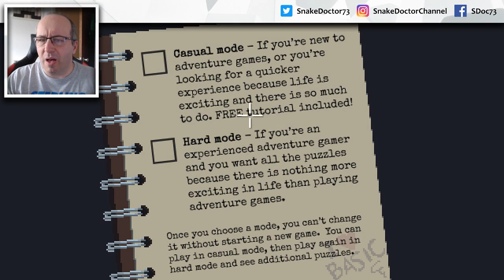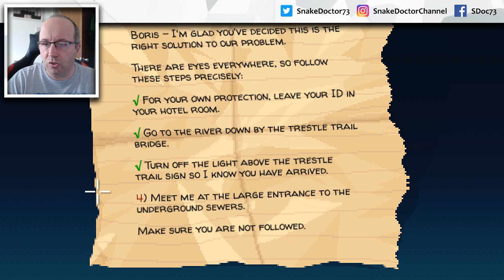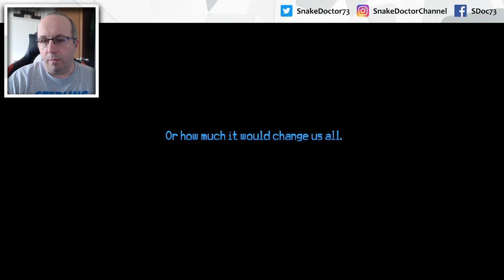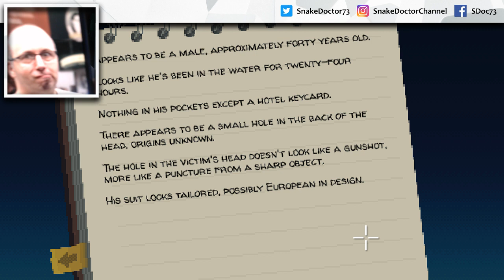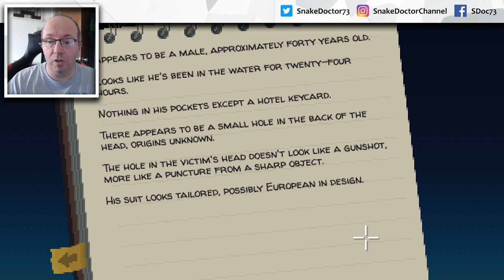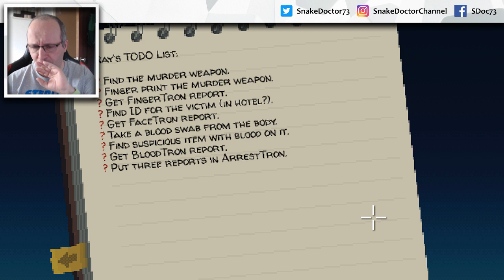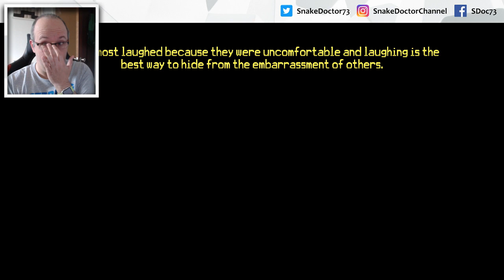Thimbleweed Park [1] - Saturday Chill Stream (Replay)